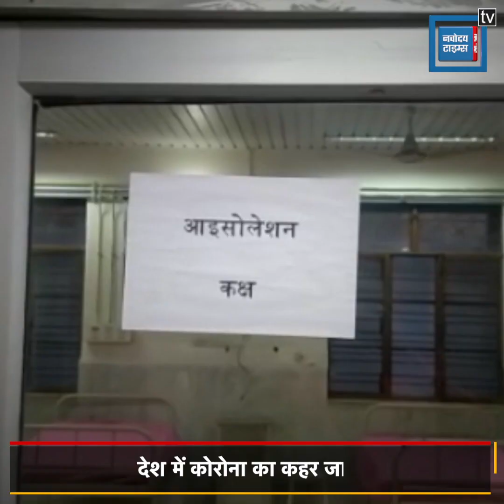COVID-19: देश में सबसे कम उम्र के बच्चे को हुआ कोरोना वायरस, मचा हड़कंप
देश में खतरनाक कोरोना वायरस का कहर लगातार जारी है... बस्ती जिले में उत्तर प्रदेश का सबसे कम उम्र का कोरोना पॉजिटिव मरीज मिला है...जिले में तीन महीने के बच्चे मे कोरोना वायरस मिले हैं...संभवत: यह देश में सबसे कम उम्र में कोरोना संक्रमण का मामला है...तीन महीने का एक बच्चा कोरोना पॉजिटिव पाए जाने के बाद स्वास्थ्य महकमे में हड़कंप मच गया...